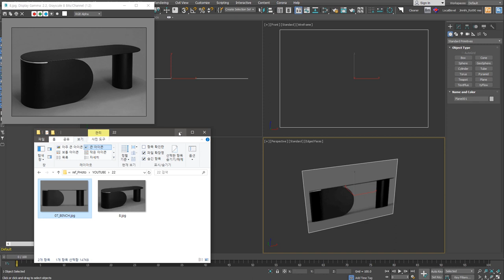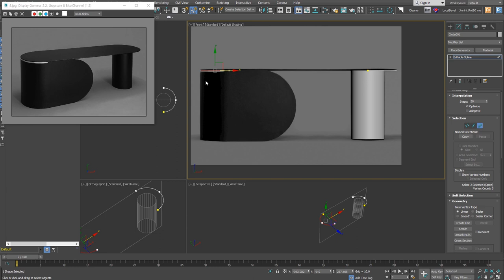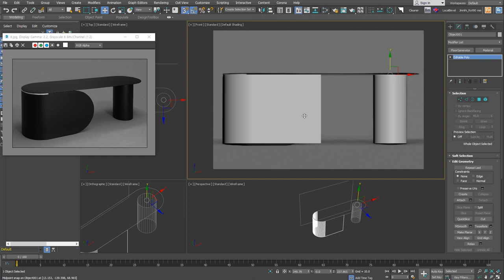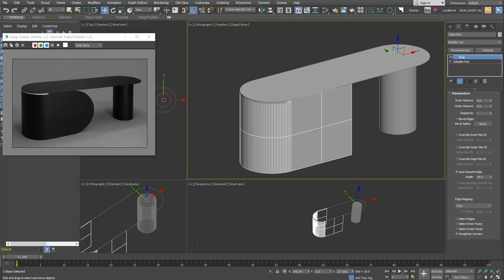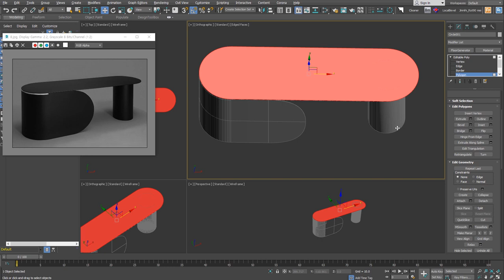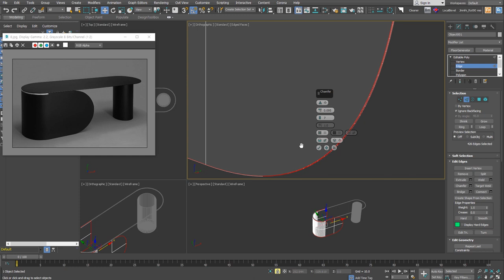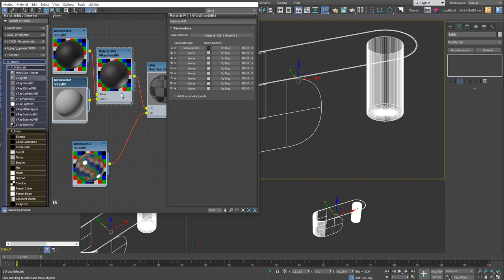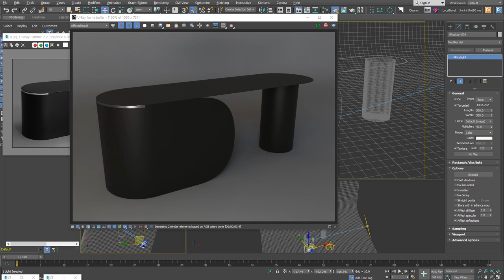[초재미 24] 곡면 형태의 금속 Table 만들기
초급자를 위한 재미있는 Modeling 스물네 번째 시간입니다.
이번 강의에서는 보기에는 간단해 보여도 신경써야 할 부분이 있는 가구를 만들어 보겠습니다.
테이블 상판의 둥근 부분과 그에 맞닿은 곡면 다리를 모델링하려면 여러분은 어떤 방법을 사용할까요?
이러한 형태에 접근하는 방법을 보고 참고해 보세요.
모델링을 위한 간단한 규칙을 이해하면, 쉽고 빠른 모델링이 가능합니다.
어떤 형태에서 시작할 것인지, 무엇을 먼저 실행해야 하는지를 스스로 파악할 수 있게 됩니다.

●사용 SW
3ds Max, V-Ray, Corona render, 기타

●BGM
Artlist license